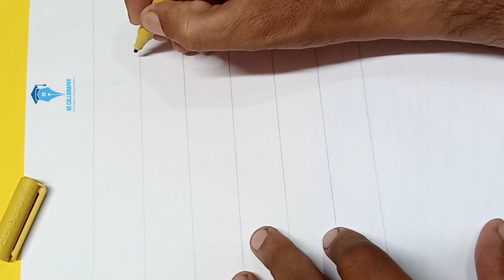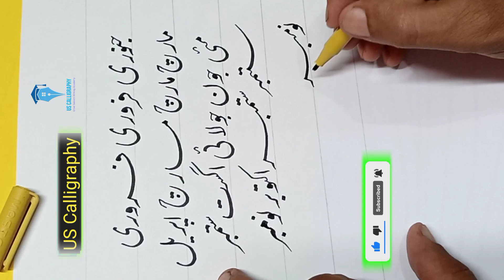How to improve Marker " Months of year name"|Lesson #70 |US Calligraphy